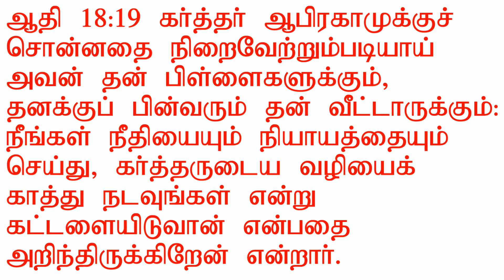Regular church goers